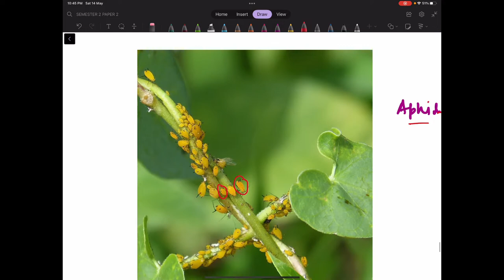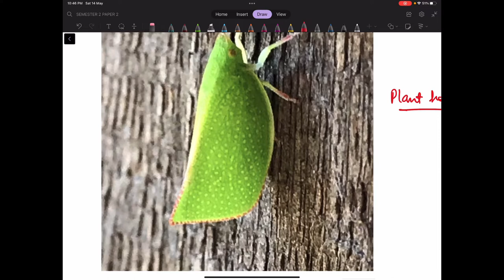11. DISEASE VECTORS OF ORDER HEMIPTERA/ SEM VI / INSECTS, VECTORS & DISEASES